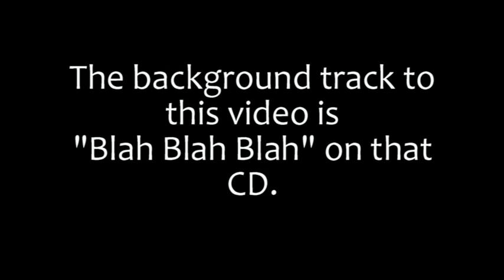027: Arial Sucks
Totally Disambiguated.
Totally Awesome.
Totally Taylor.

We need some challenges, guys.
Please, come up with some!!!